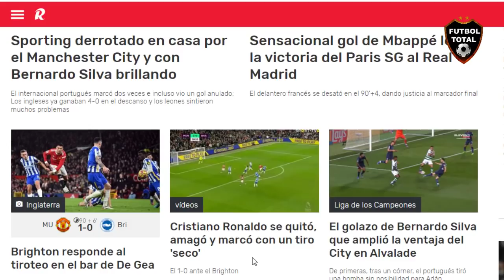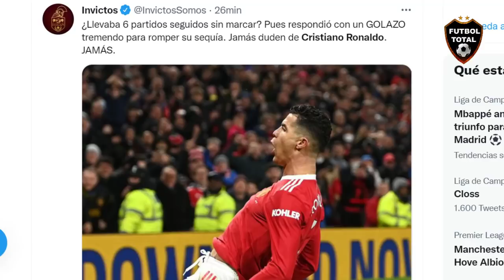ASI REACCIONA PRENSA MUNDIAL a GOLAZO DE CRISTIANO RONALDO MANCHESTER UNITED VS BRIGHTON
esto dice la prensa:

¡Por fin ganó el Manchester United!

⚽ Con un gol de Cristiano Ronaldo (el primero en 2022) y otro de Bruno Fernandes, Manchester United derrotó 2-0 al Brighton en Old Trafford y se metió en zona de UCL en la PREMIERxESPN.

- Fin a la sequía: @Cristiano vuelve a marcar tras seis partidos sin hacerlo y el United se reencuentra con la victoria

- TERMINA LA MALA RACHA 🚨

Manchester United aprovechó sus oportunidades y derrotó al Brighton en Old Trafford para escalar a la cuarta posición de la Premier League

⚽(90+7') Bruno Fernandes

- ¡Victoria de oro para el Manchester United! 🙌

Con gol de Cristiano Ronaldo y otro más de Bruno Fernandes, el United venció 2-0 al Brighton y se mantiene en la pelea por los primeros puestos de la Premier League

- Manchester United regresa a la zona de Champions en la Premier! 🔴

⚽ Vencieron con goles de Cristiano Ronaldo y Bruno Fernandes al Brighton en Old Trafford.

*Son cuartos de la tabla con 43 puntos.

fan10: ¡¡GANÓ EL MANCHESTER UNITED!! ⚽️🔥

Con un golazo del mejor futbolista de la historia, Cristiano Ronaldo, el United vence al Brighton en la Premier League.

El amo y señor del fútbol apareciendo cuando su equipo más lo necesita. Qué grande eres, Comandante.